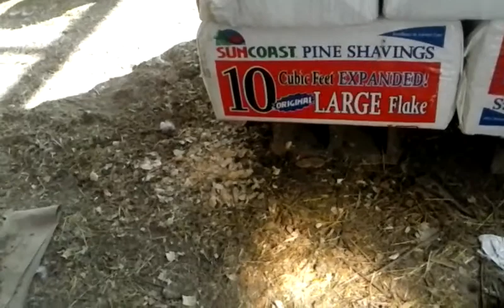Something is coming up!!!